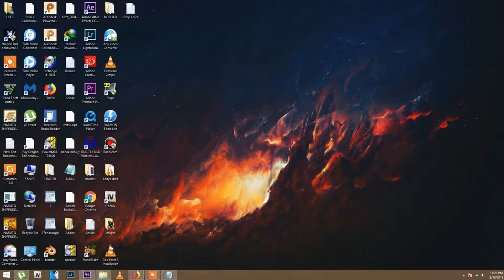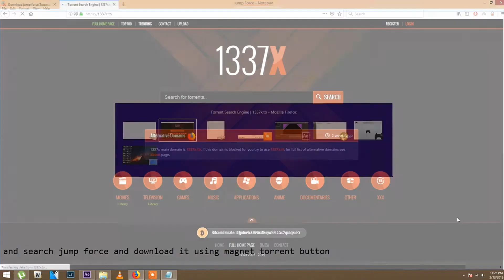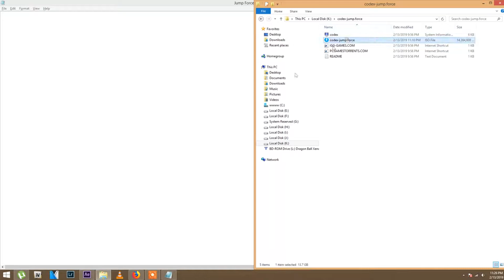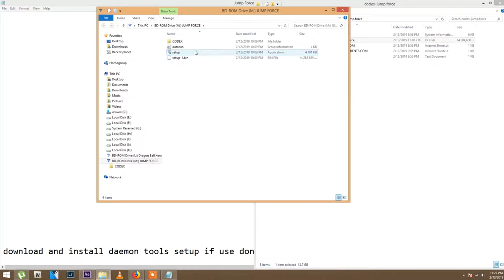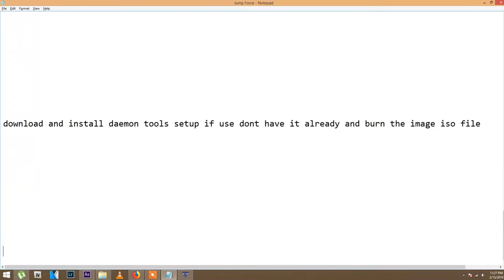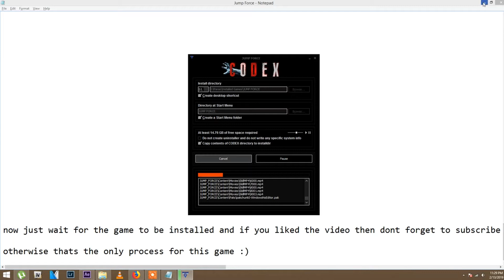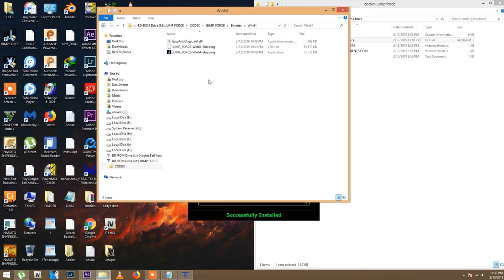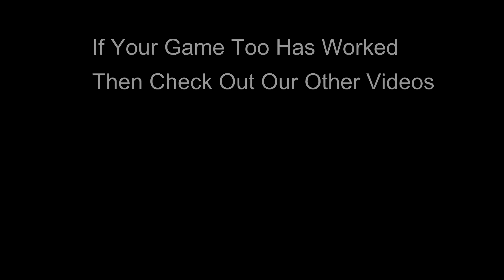Download And Install Jump Force Full Version + Working Proof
For the first time ever, the most famous manga heroes are thrown into a whole new battleground: Our world. Uniting to fight the most dangerous threat, the Jump Force will bear the fate of the entire humankind. Celebrating the 50th anniversary of the famous Weekly Jump Magazine, Jump Force is making the most of latest technologies to bring characters to life in a never-seen-before realistic design.